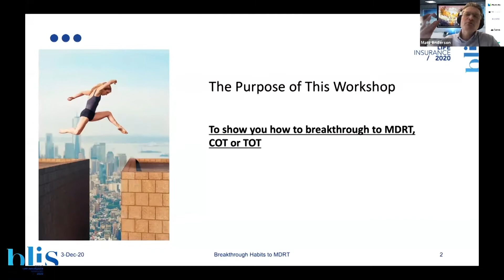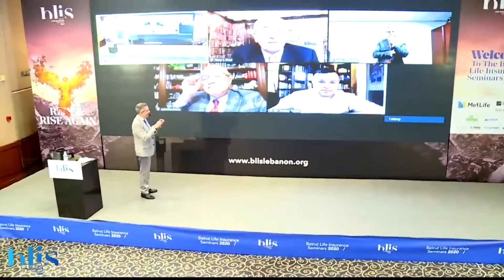Beirut Life Insurance Seminars 2020